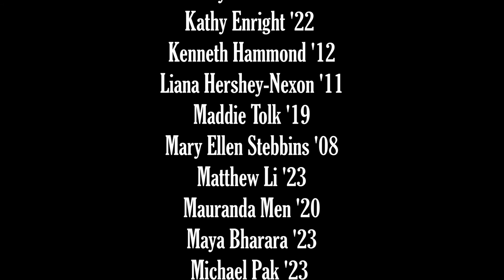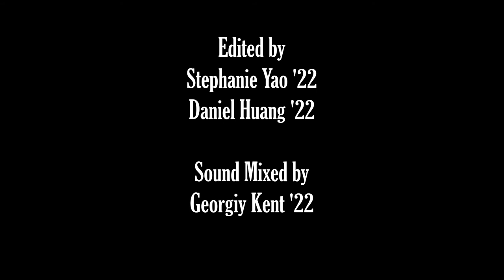Pops Gets Funky - A Pandemic Project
After months of seeing orchestras and other music groups make their own videos featuring musicians in little boxes, we had to join in with our very own Pops twist. Pops musicians past and present recorded themselves from all around the country, whether it be in New York or Hawaii, to bring you this fun performance.

Producers:
Georgiy Kent
Rachel Guo
Elida Kocharian
Allen Feinstien

Video Editors:
Stephanie Yao
Daniel Huang

Sound Editor:
Georgiy Kent

Musicians:
Clay Oxford '23
Selorm Quarshie '23
Elida Kocharian '21
Veronica Leahy '23
Andy Brody '11
Asher Spector '21
Bronwen Everill '05
Daniel Huang '22
Forrest Flesher '21
Georgiy Kent '22
Jeff Seidl '16
Jess Kim '19
Julian Schmitt '22
Justin Tseng '22
Kathryn Norman '15
Kathy Enright '22
Kenneth Hammond '12
Liana Hershey-Nexon '11
Maddie Tolk '19
Mary Ellen Stebbins '08
Matthew Li '23
Mauranda Men '20
Maya Bharara '23
Michael Pak '23
Miriam Fogel '12
Rachel Guo '22
Thomas Kaminsky '24

Special thanks to the Harvard Pops Alumni and the Office for the Arts at Harvard.